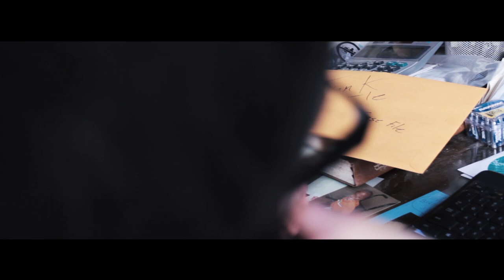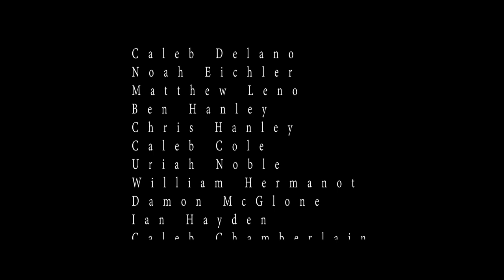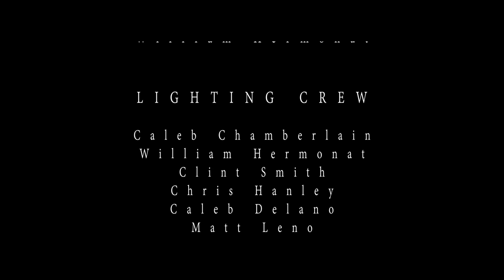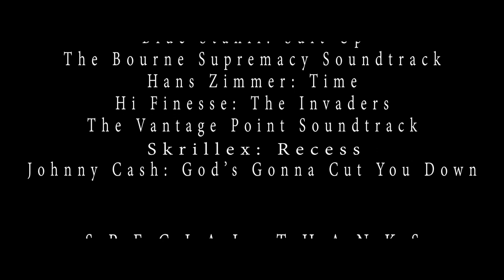The Punisher: Not Justice ft. Wolverine Fan Film - 2015 [HD]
On Nov. 16th 2014 we began filming this Punisher fan film and are now proud to release it after just over 2 months of hard work from cast and crew for your enjoyment.

Behind the scenes is coming soon as well as some possible tutorials!

All music from artists including: Linkin Park - John Powell - Alti Ovarsson - Hi Finesse - Skrillex - Blue Stahli and Johnny Cash all belongs to them and affiliated studios and was used for this film in a non-profit way and rights to the music is not being claimed by 96Powerboy1 or affiliated persons.